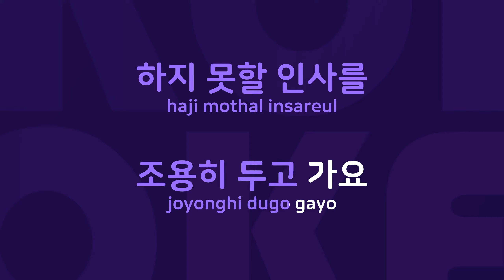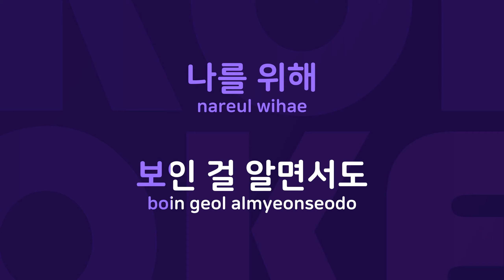추억은 아름다운 기억 : Originally Performed By 윤하 Karaoke Verison